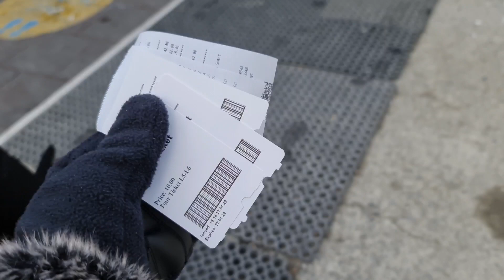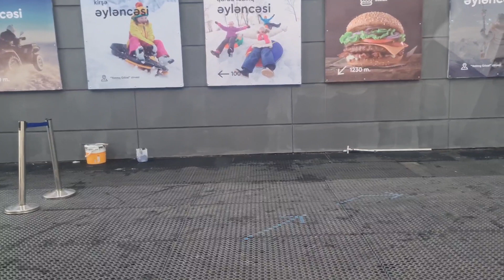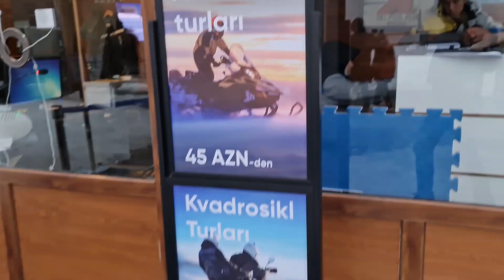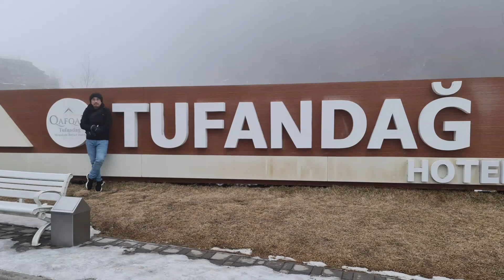AZERBAIJAN WINTER TOUR , GABALA/ TUFANDAG ❄️❄️❄️🇦🇿 Part 3